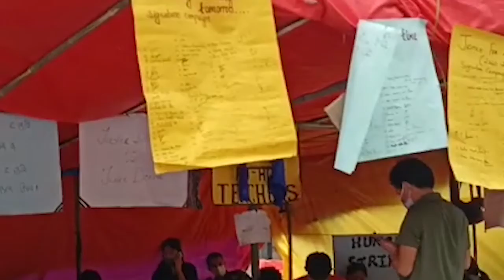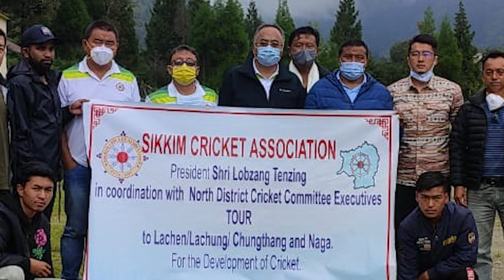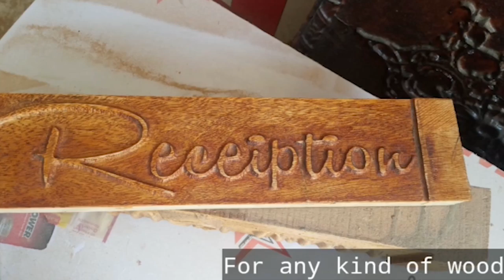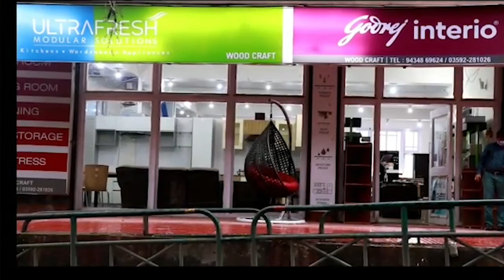SummitTIMES Daily News 09.09.2021